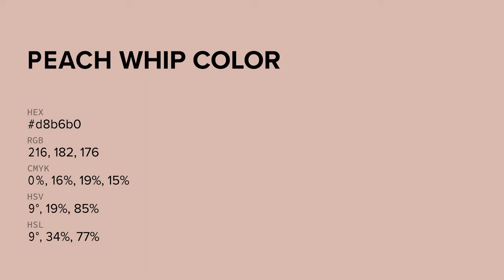Peach Whip color d8b6b0 hex color - Red color - Cool color d8b6b0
What color is Peach Whip ? d8b6b0 hex color - Red color - Cool color d8b6b0

Hex d8b6b0 Color Code is also known as Peach Whip color.

Hex d8b6b0 Color code in RGB color code model is created after adding 84.71% red color, 71.37% green color and 69.02% blue color.
Hex d8b6b0 Color code in CMYK color (process color) code model is generated after subtraction of 0% cyan, 15% magenta, 18% yellow and 15% black.